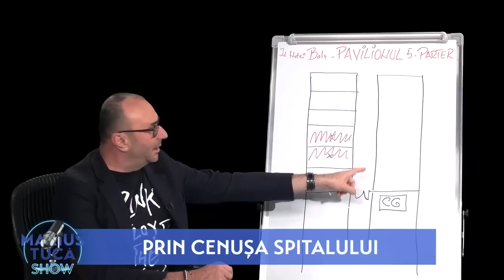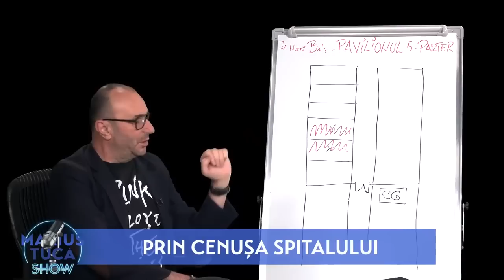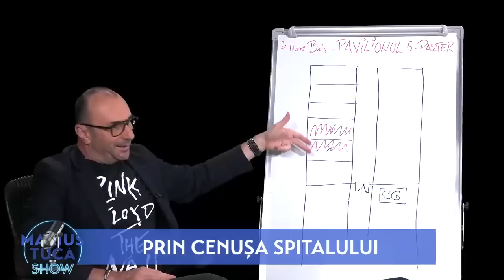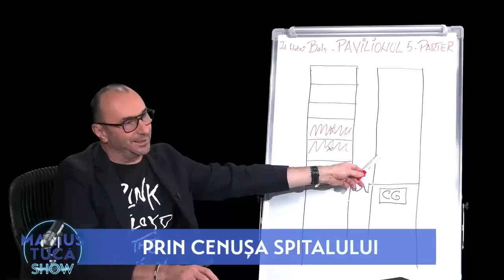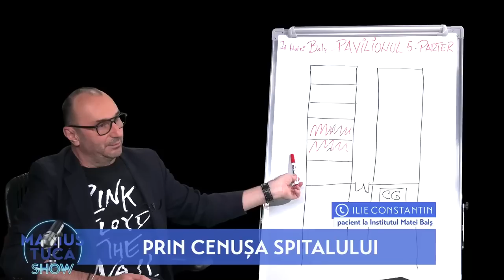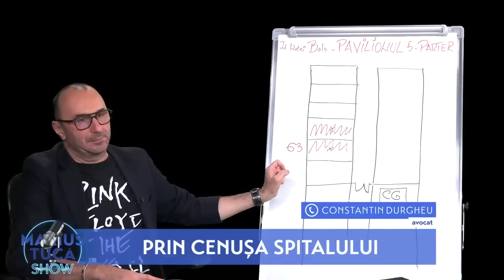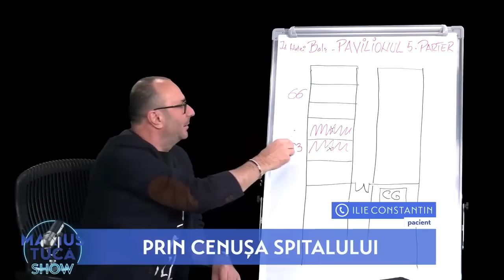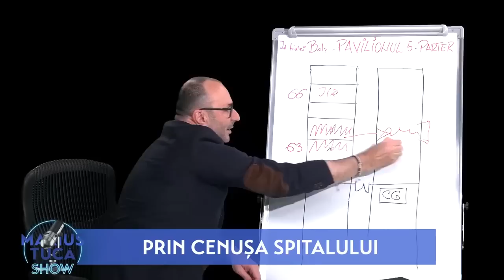Marius Tucă Show, 1 februarie 2021. Invitați: Adrian Marinescu, Dorel Săndesc și Cornel Nistorescu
„Marius Tucă Show”, luni, 1 februarie. Invitați au fost medicul Adrian Marinescu, vicepreședintele Societății Române de ATI, Dorel Săndesc, pacienți-martori oculari care au scăpat din incendiul de la ”Matei Balș” și jurnalistul Cornel Nistorescu.